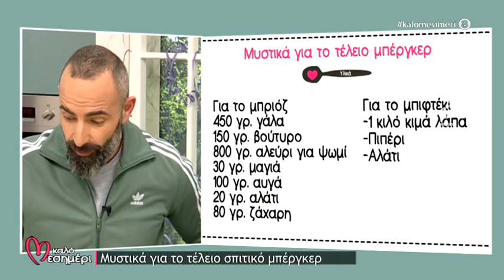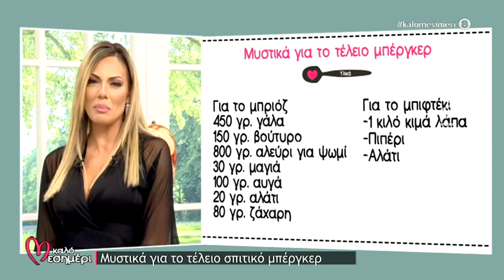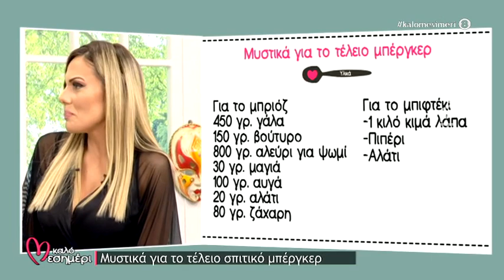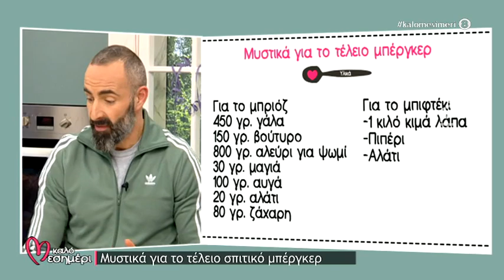Μυστικά για το τέλειο σπιτικό μπέργκερ